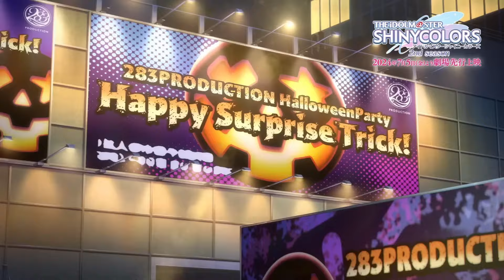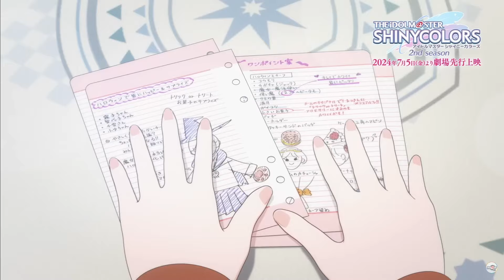【CC字幕】八個位置只坐著六個人、來聊聊目前已知閃耀色彩動畫版第二季的內容和猜測後續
這次使用的部分卡片演出動畫，是來自Hans1126和Euphokumiko處理的素材
他們的網站都製作了許多閃耀色彩的相關內容，這邊都推薦給大家